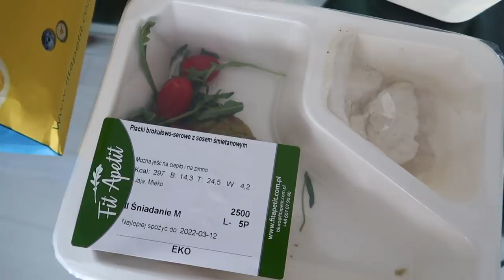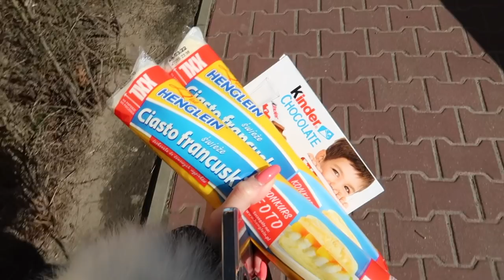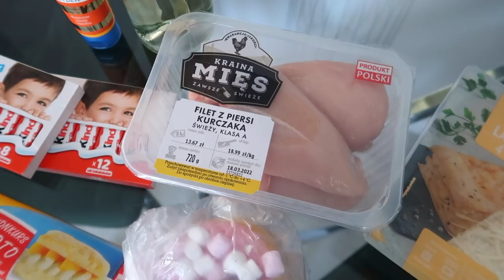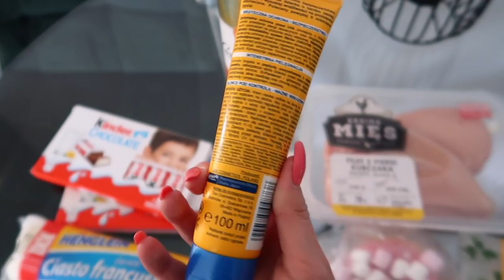WEEKLY VLOG | DZIEŃ KOBIET | BABSKIE SPOTKANIE | ROGALIKI Z CZEKOLADĄ